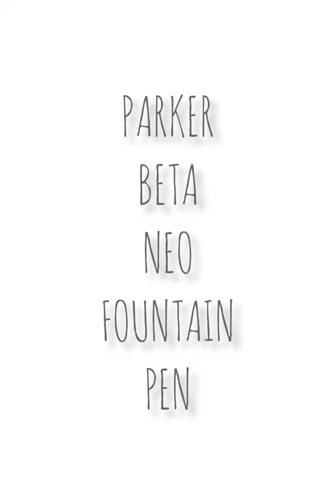PARKER BETA NEO FOUNTAIN PEN✒️